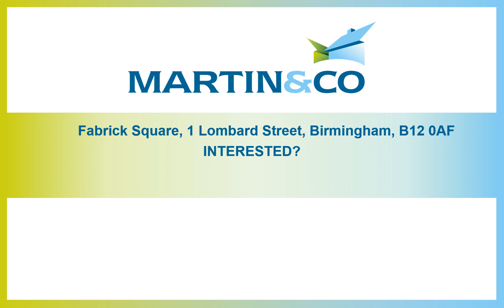Fabrick Square, 1 Lombard Street, Birmingham, B12 0AF